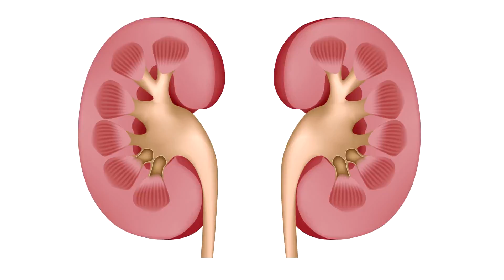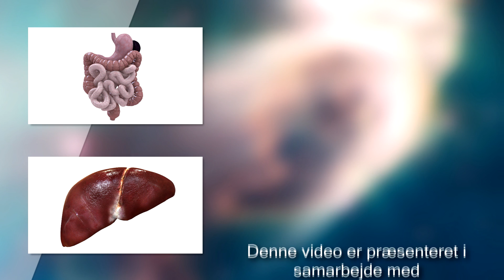Nyrerne - Kroppen og sundhed - Natur og teknologi på hovedet - NTPH